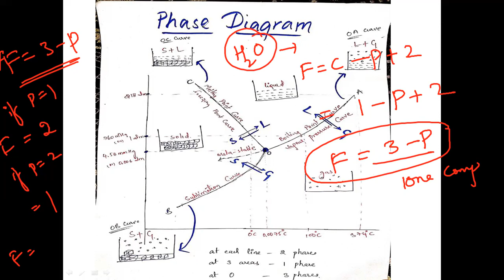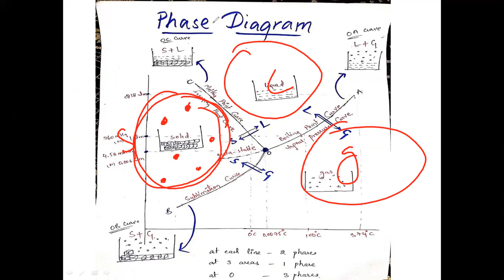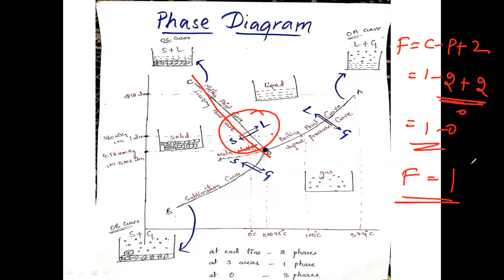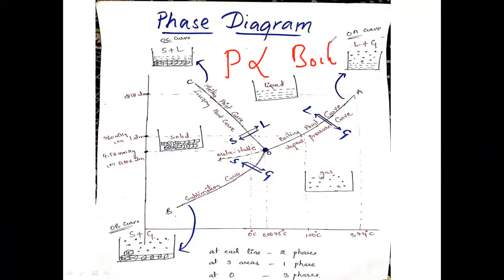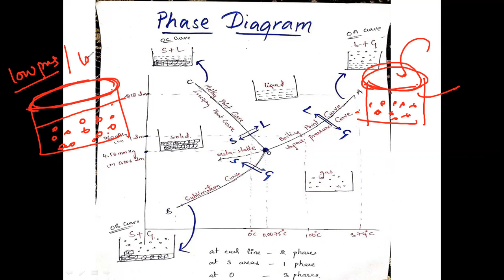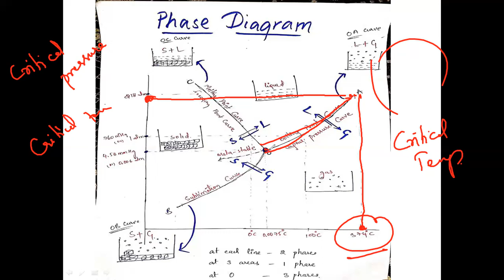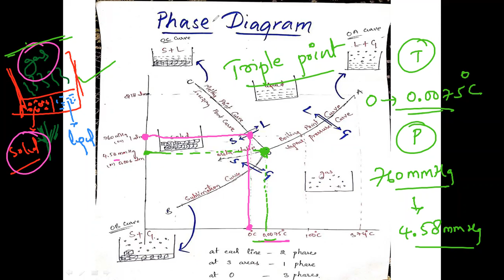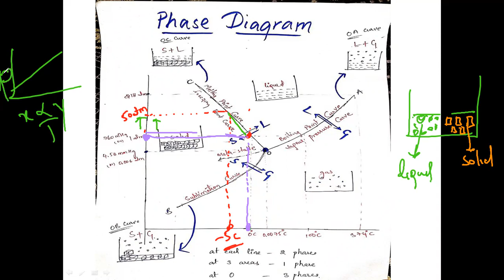Water System Phase Diagram part 1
BSc Chemistry & M.Sc Chemistry